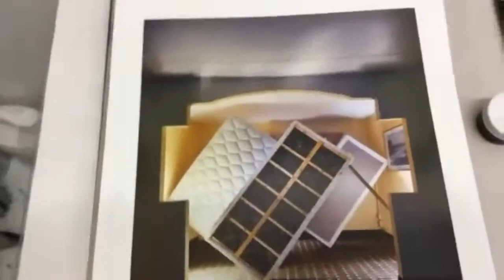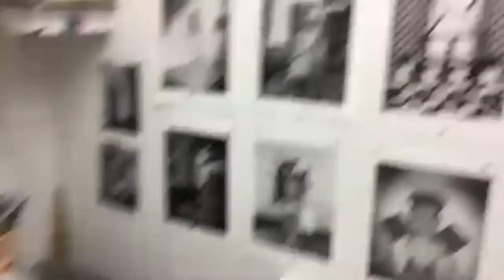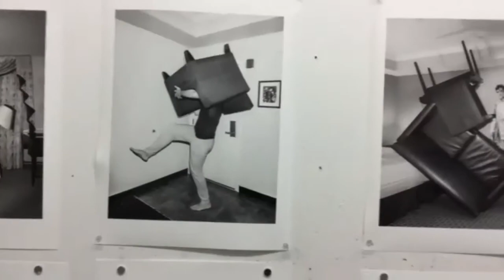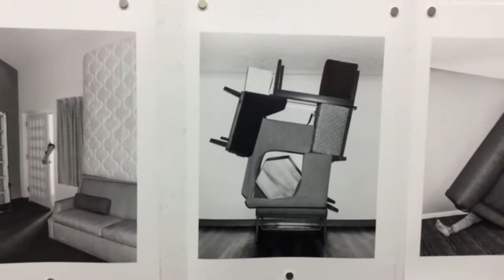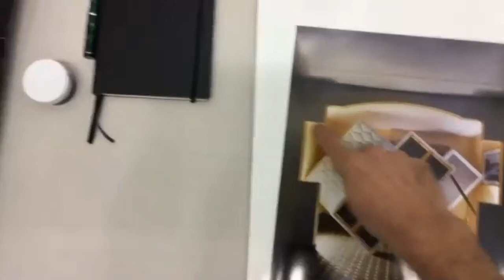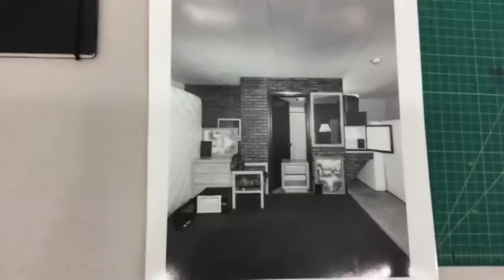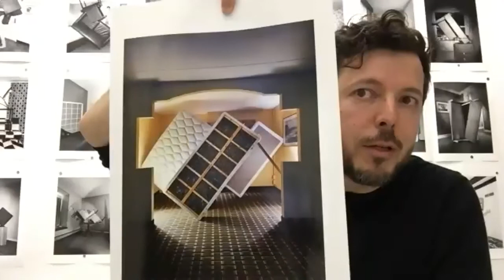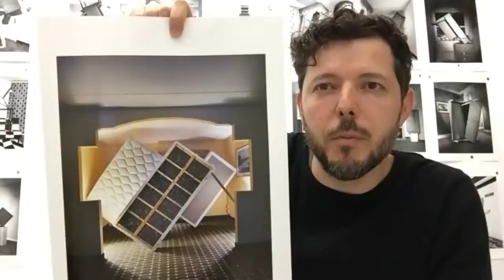Alex Yudzon LIVE VSV and Interview w/ Artfare curator, Carolina Wheat.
Alex Yudzon is a New York based visual artist whose work blurs the line between photography, painting, sculpture and performance. Creating autonomous photographs from site specific installations and studio based still lifes, Yudzon’s work draws attention to the way we construct personal space within the context of the modern world. Yudzon’s work has been exhibited widely both nationally and internationally including Miami Museum of Contemporary Art, China International Photography Biennial and the Arles Photo Festival. In 2019 Yudzon was awarded a NYFA grant for photography.

“This is a work from  A Room for the Night, a series of images made entirely in hotel rooms using only the furniture objects found in each room. I am currently working on a portrait of America by creating these works in all 50 states.”